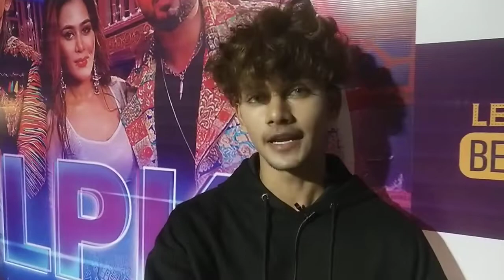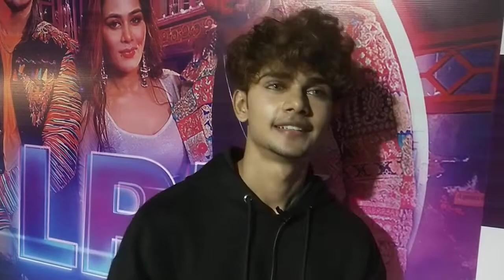Lucky Dancer talk About Adnaan shaikh New Song LPK | Adnaan shaikh Songs | team 07 | bnb news